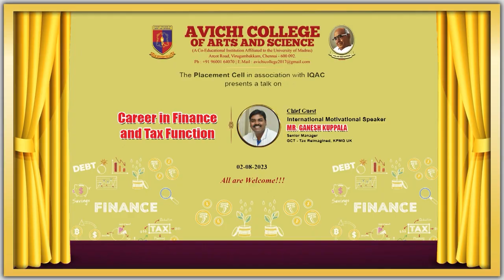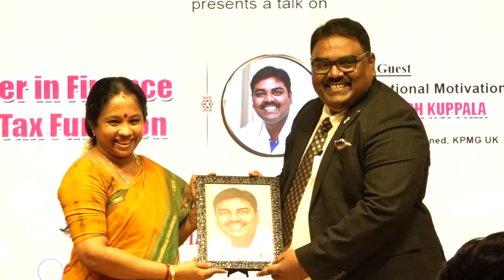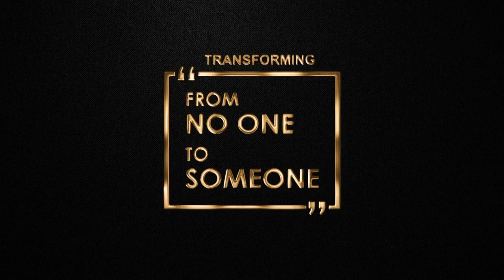Ganesh Kuppala Motivational speech @ Avichi College AVM’s on “Career in Finance and Tax Function”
Ganesh Kuppala Motivational speech @ Avichi College  AVM’s on “Career in Finance and Tax Function” | Ganesh Kuppala TV